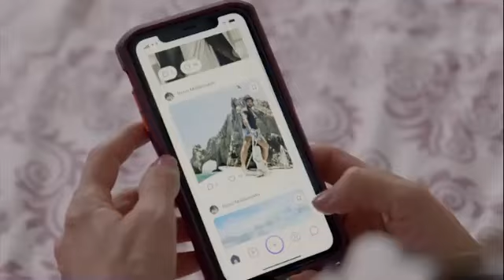HOY EN LAS TARDES DE NOVELAS TELEMETRO PANAMÁ 🇵🇦 AKI EL AVANCES